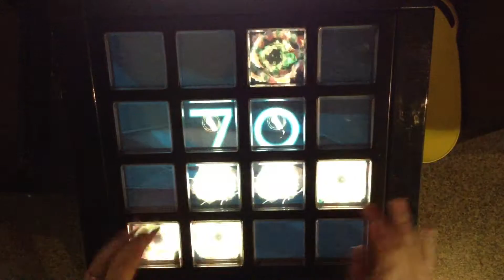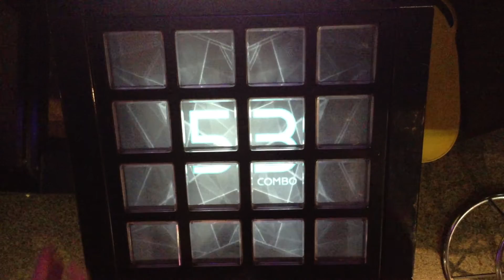[jubeat saucer] Chronos [EXT SSS]